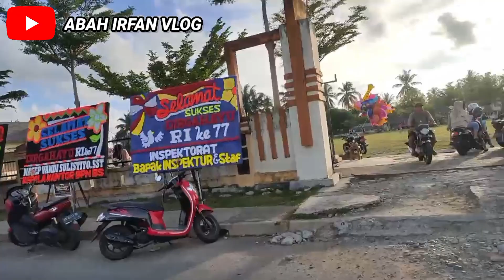perjalanan Pagar Dewa ke lapangan sekundang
perjalanan Pagar Dewa ke lapangan sekundang Manna Bengkulu Selatan